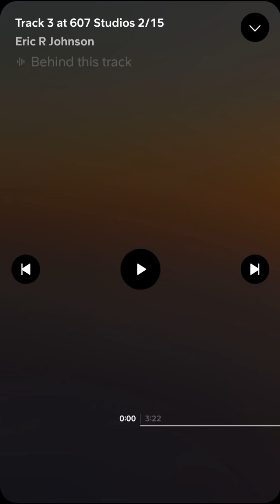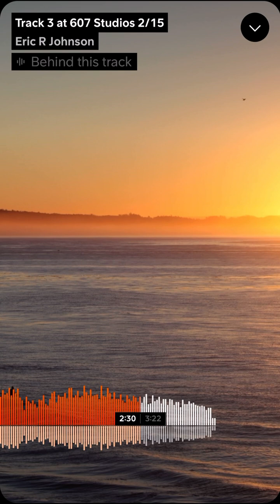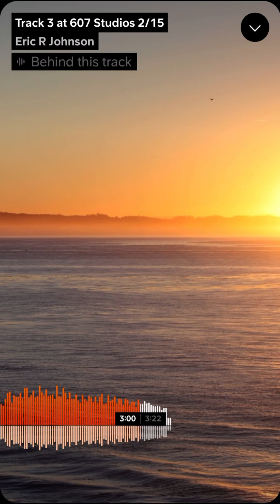Track 3 | by Eric Johnson | 2015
I made this. Enjoy.